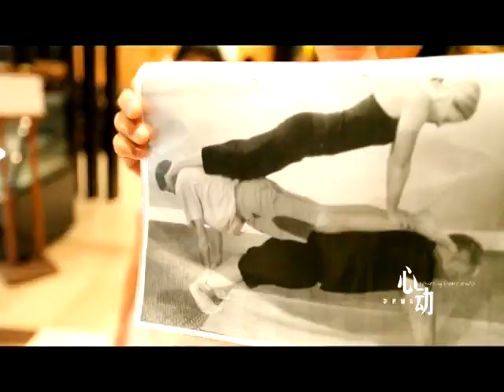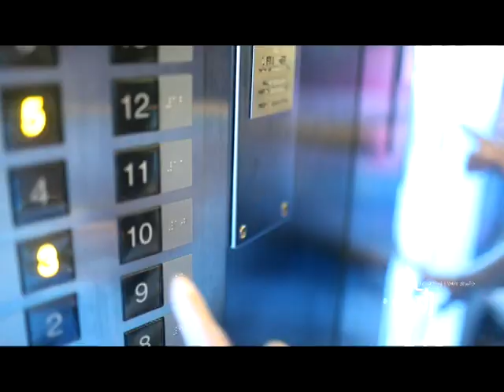Kevin Phoa & Szu Ching's Cinematic MV on 01-12-2012 (SDE).mpg